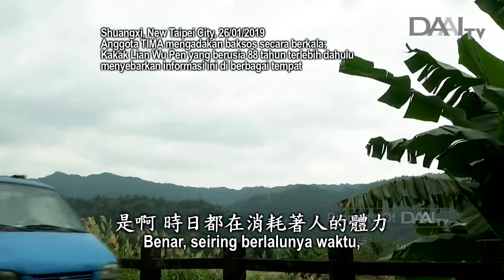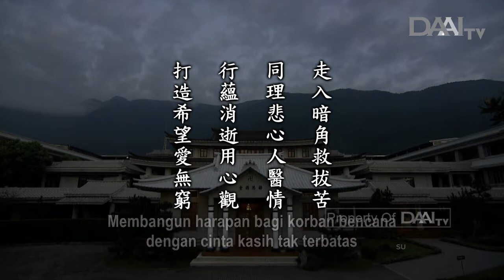Lentera Kehidupan 20190726 行蘊消逝愛無窮 Mengembangkan Cinta Kasih Tak Terbatas di Tengah Penderitaan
Lentera Kehidupan – 26 Juli 2019
Disiarkan di Stasiun Televisi Cinta Kasih DAAITV INDONESIA :

Sinopsis:

Lebih dari dua ribu insan Tzu Chi wilayah utara bergerak untuk membersihkan RS Tzu Chi Taipei. Para staf medis juga bergerak untuk melakukan pembersihan dengan saksama. Semua orang menganggap RS Tzu Chi sebagai rumah sendiri karena setiap potong bata dan genting rumah sakit berasal dari himpunan kekuatan cinta kasih mereka.

Dalam rangka memperingati ulang tahun RS Tzu Chi Dalin yang ke-19, para staf medis dan anggota TIMA membagi diri ke dalam 18 kelompok untuk memberikan pelayanan medis ke pedesaan. Dengan memberikan pelayanan medis ke rumah orang yang membutuhkan, para tenaga medis juga menjadi lebih bisa berempati kepada pasien. Selain itu, cinta kasih dan welas asih mereka juga terbangkitkan.

Di Afrika Timur, kini Tzu Chi akan membangun rumah di atas lahan yang disediakan pemerintah setempat bagi para korban bencana. Master berharap semua orang dapat menghimpun cinta kasih untuk memperbaiki kehidupan para korban bencana di Afrika Timur.